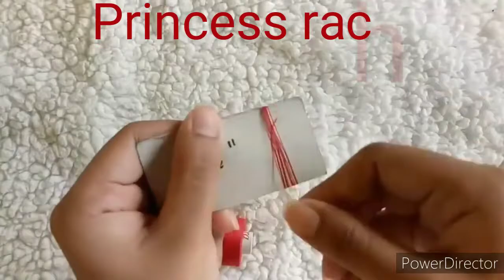rachu channel#diy princess#craft idea how make silk thread earing silk thread se earing kaise bnaye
Hlo friends 🙏🙏🙏🙏🙏

. Is video me maine silk thread se earing bnane ke liye btae hu isme thread se  earing kaise bnate h earing uske bare me btaya gya h

Silk thread se aap earing bna ke apne aap ko ek new look de skte h jisse aap log bhut hi akarsak lgege

Diy at home made earing 🤗🤗🤗
By rachu handemade thread earing

Es video se aap ko bahut new ideas aa skte h jise aap khud ko new look de skti h